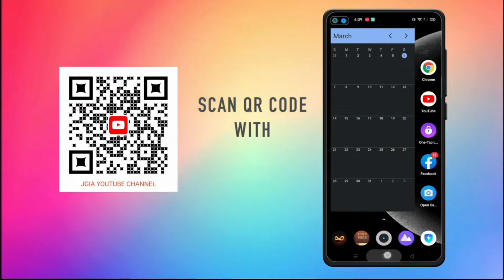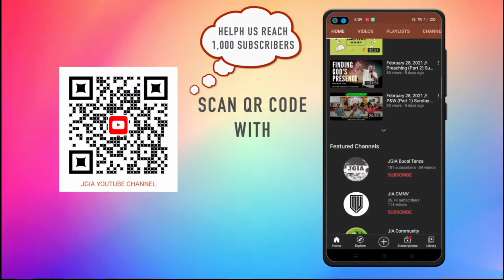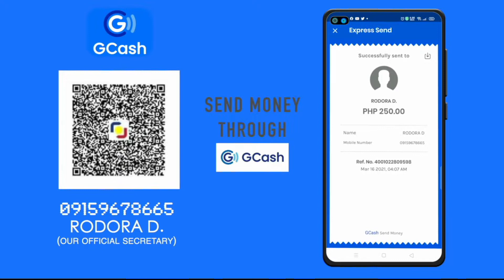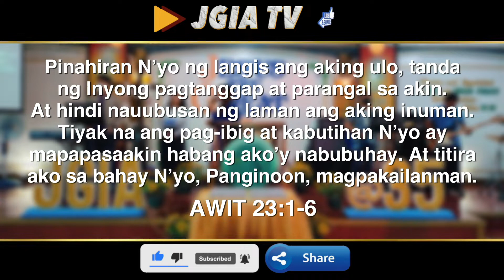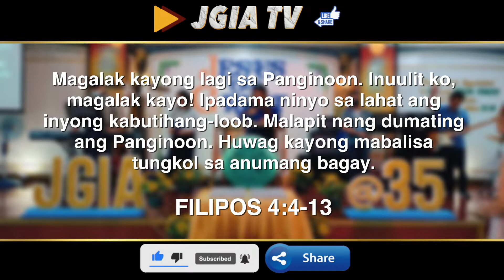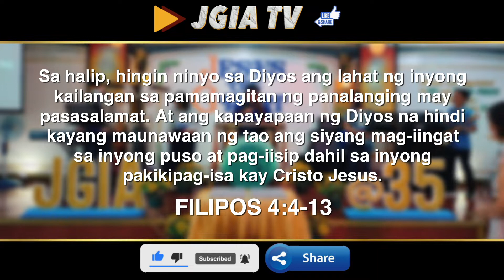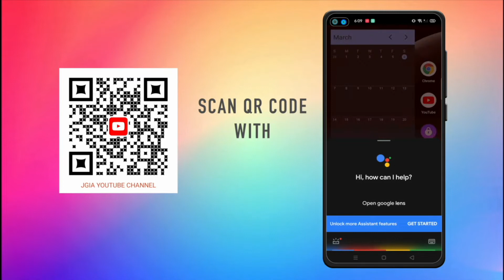JGIA WORSHIP | SAPAT AT HIGIT PA | HALINA PURIHIN ANG DIYOS | SALAMAT PANGINOON | AWIT NG PAGSAMBA